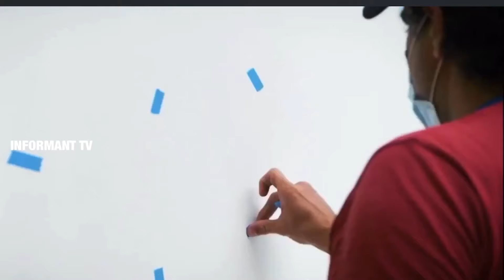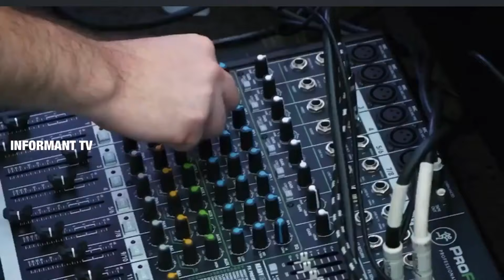Dubai UAE Big Surprise for everyone inside & outside |Residents| Tourist|Latest updates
Dubai UAE Big surprise for all nationalities residing in uae either Residents tourist for all emirates .